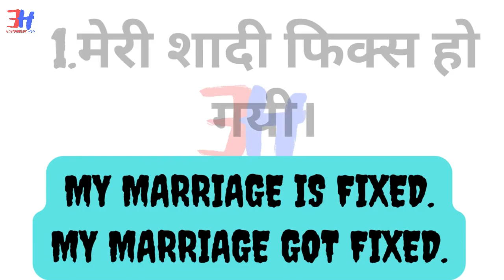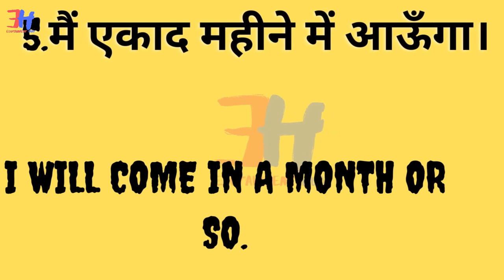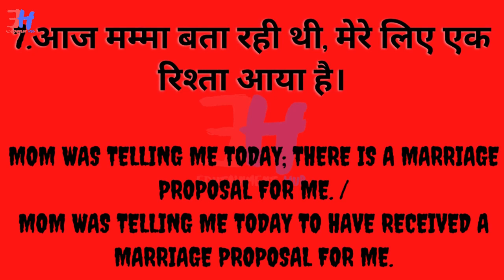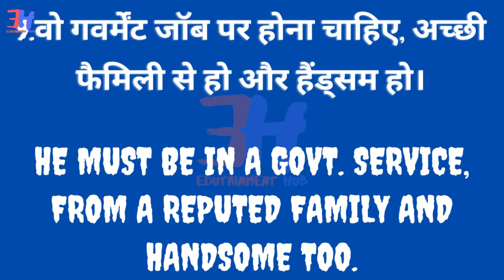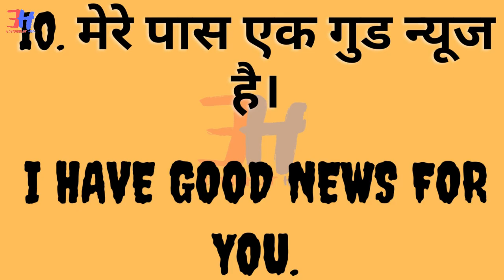Daily English Uses Sentences 03-nov.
10 रोज वाले अंग्रेजी वाक्य,  Daily Use English Sentences,
हेल्लो दोस्तों आज मई आपको एक fact बताता हु इंडिया में केवल 10.67 % population ही English बोलते है | इसीलिए मै आपको English Speaking Practice के लिए daily use English sentences की वीडियो आपको यह डेली share करते है ताकि आपकी प्रैक्टिस सके | वीडियो को  ही सिमित न रख  और दोस्तों की practice मदद जरूर करे उन्हें भी इस वीडियो को शेयर |